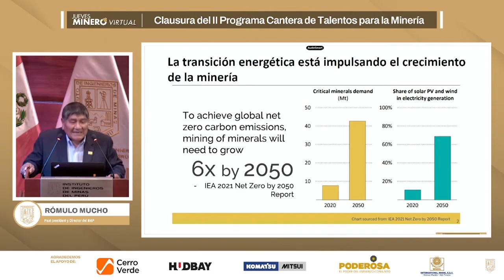TRANSICIÓN ENERGÉTICA IMPULSA EL CRECIMIENTO DE LA MINERÍA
El exviceministro de Minas, Rómulo Mucho, expresó que la transición energética está impulsando el crecimiento de la minería.
En la conferencia Jueves Minero, señaló que el cobre es uno de los commodities o insumos para la producción claves del futuro.